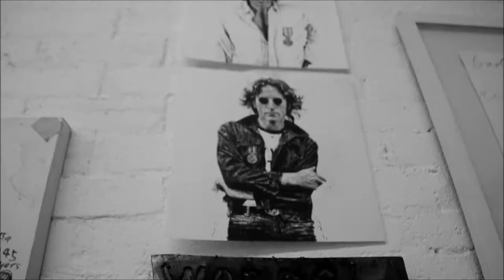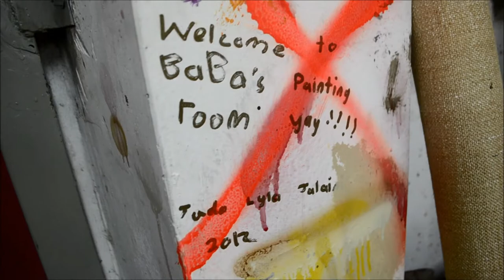PICTURING PAINTING-TEASER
A Solo Show by Jalaini Abu Hassan

Coming Soon, November 2015